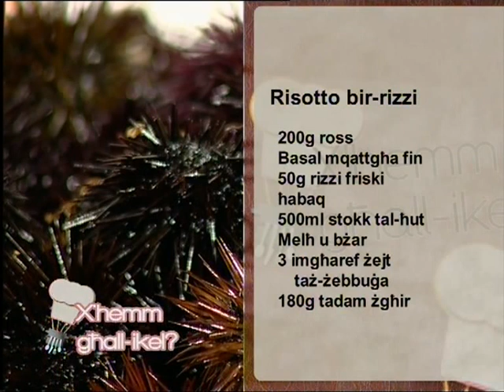COOKING WITH DORIS AZZOPARDI: RISOTTO BIR-RIZZI (SEA URCHINS)